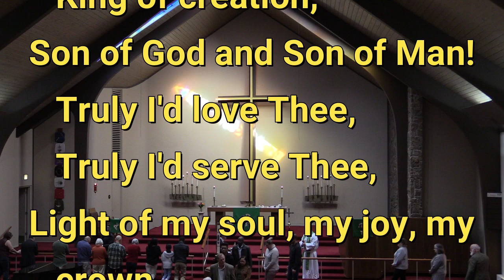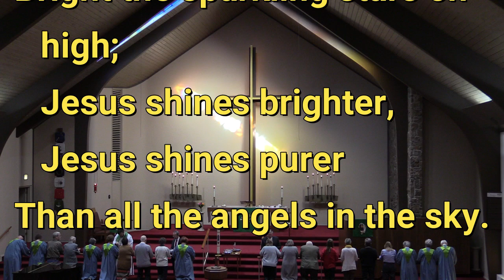2023 11 26 Beautiful Savior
On the Last Sunday of the Church Year, November 26, 2023, the congregation of Immanuel Lutheran Church of Colorado Springs sang "Beautiful Savior," hymn #537 in the Lutheran Service Book.